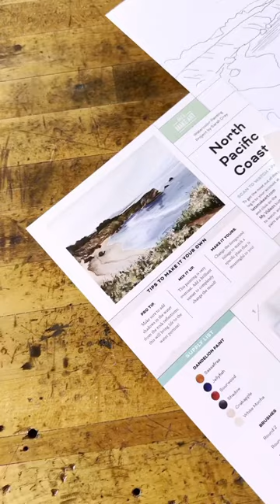Project Spotlight: Learn how paint the North Pacific Coast with Sarah Cray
Take a sneak peek at the North Pacific Coast watercolor project featured in the Along the Coast watercolor box. This project teaches how the dry brush technique can help portray unevenness and delicious texture to give a beach effect. Multiple layers will bring this painting together; which can seem overwhelming but with Sarah Cray as your guide it's going to be fun.

Get lost in the cool vibes Along the Coast evokes. This box experience focuses on some of Sarah's favorite things. Together we will learn how to paint moody seascapes using dry brushstrokes and composition; and as an added bonus this month, learn the art of creating deckled edge paper. The Along the Coast box features a custom Art Philosophy pan set curated by Sarah Cray with colors that will allow you to paint all things coastal.

Purchase your box today and receive immediate full access to the Along the Coast video tutorials!